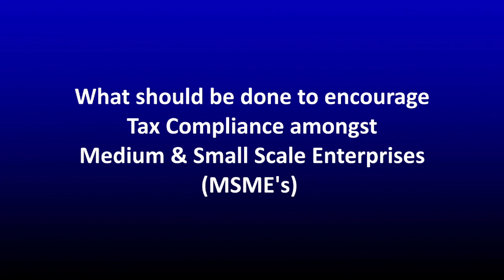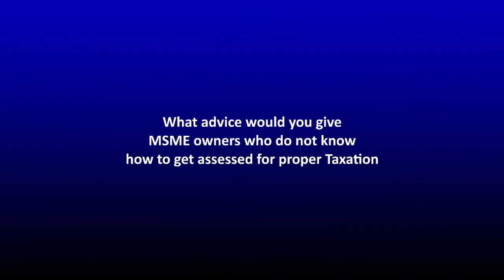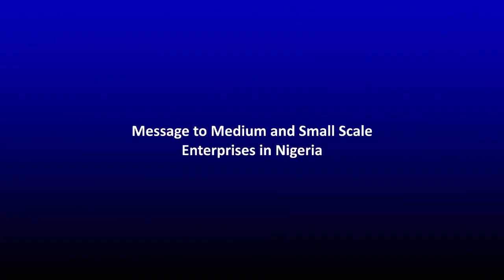Tara Fela-Durotoye's VAIDS Interview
The CEO of House of Tara International, No 1 make-up company in Nigeria, Tara Fela-Durotoye, speaks on embracing the Voluntary Assets and Income Declaration Scheme (VAIDS).